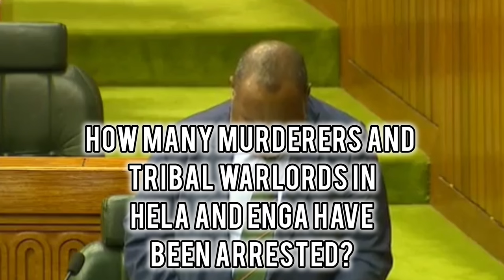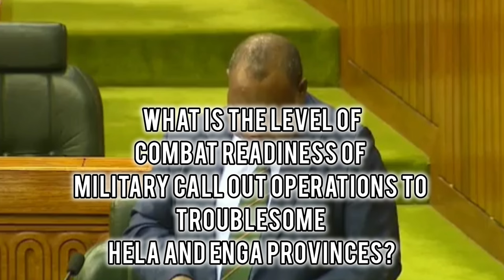James MARAPE: PNG PM Responding to MP's Questions on Law & Order Issues in Hela & Enga Provinces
Belden Namah, the Vanimo Green MP, raised several pressing questions to Prime Minister James Marape regarding the ongoing law and order issues in the Hela and Enga provinces of Papua New Guinea. Here are the key questions he asked:
00:00 INTRO - Namah's 9 Questions of Law and Order in Papua New Guinea
00:38 QUESTION 1
01:05 QUESTION 2
03:42 QUESTION 3
05:01 QUESTION 4
06:08 QUESTION 5
07:44 QUESTION 6
08:31 QUESTION 7
09:12 QUESTION 8
10:00 QUESTION 9
10:40 OUTRO/RELATED VIDEOS